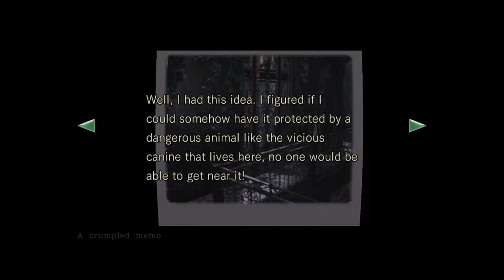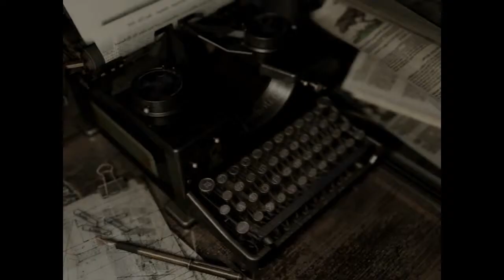Resident Evil PC HD Remaster: Jill Playthrough - Part 4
Going into the room where Jill could have become a Jill Sandwich in Resident Evil, PC HD Remaster!